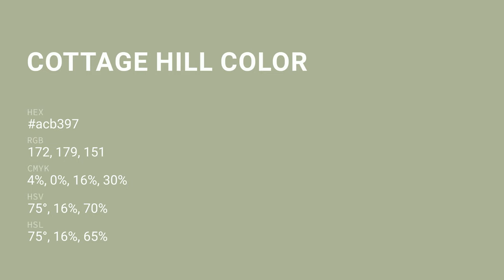Cottage Hill color acb397 hex color - Green color - Cool color acb397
What color is Cottage Hill ? acb397 hex color - Green color - Cool color acb397

Hex acb397 Color Code is also known as Cottage Hill color.

Hex acb397 Color code in RGB color code model is created after adding 67.45% red color, 70.20% green color and 59.22% blue color.
Hex acb397 Color code in CMYK color (process color) code model is generated after subtraction of 3% cyan, 0% magenta, 15% yellow and 29% black.